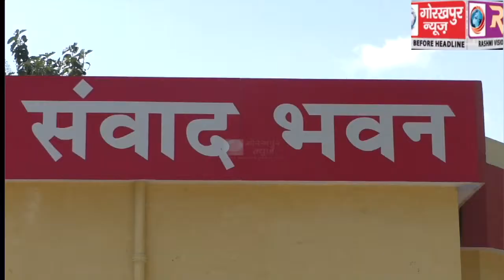राष्ट्रीय सेवा योजना द्वारा आयोजित हुआ पी0एफ0एम0एस0 प्रशिक्षण कार्यक्रम, वक्ताओ ने कहा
राष्ट्रीय सेवा योजना द्वारा आयोजित हुआ पी0एफ0एम0एस0 प्रशिक्षण कार्यक्रम, वक्ताओ ने कहा सरकारी धन के लेनदेन करने का उत्तम तकनीक है पब्लिक फाइनेंस मैनेजमेंट सिस्टम